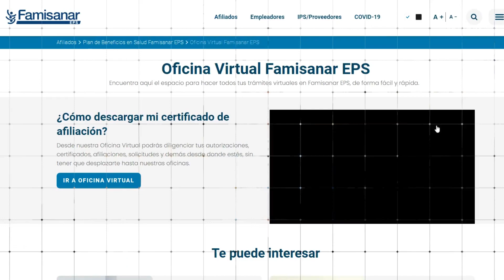¿Qué sabes sobre la obesidad? En nuestra 7° edición de Famisanar te informa conoce de esto y más.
¡Famisanar te informa!
Traemos para ti las 3 noticias más relevantes de nuestra EPS, hoy hablaremos de:
1. Obesidad.
2. Comunícate con la línea de atención orientación psicológica nacional ¡No estás solo!
3. Certificado de afiliación.